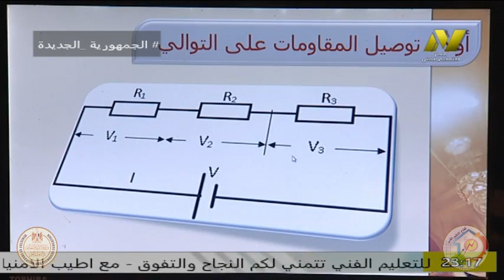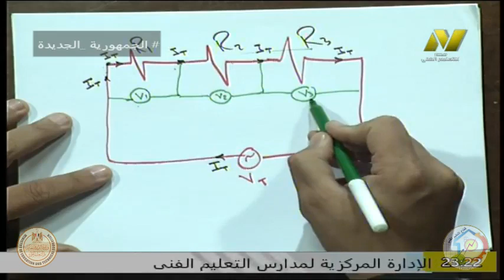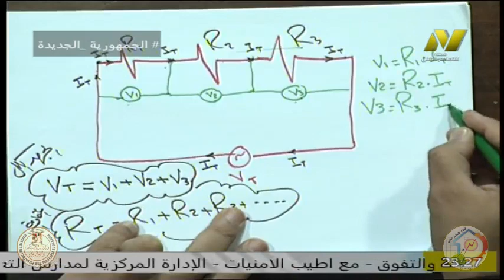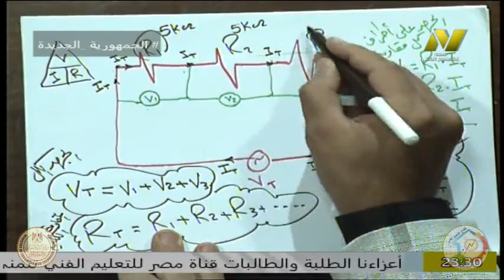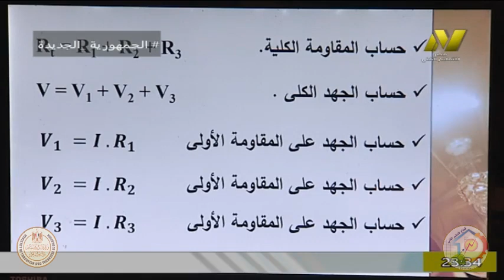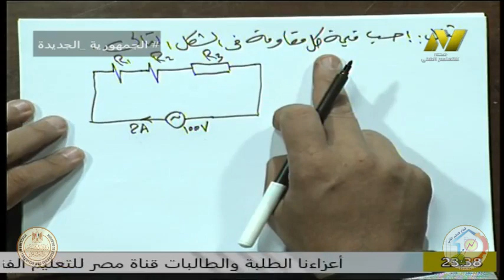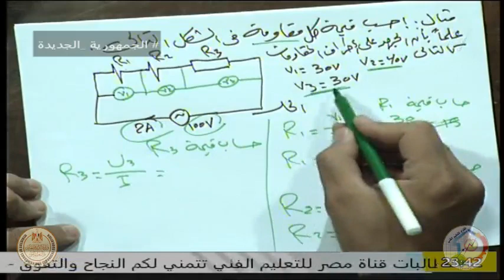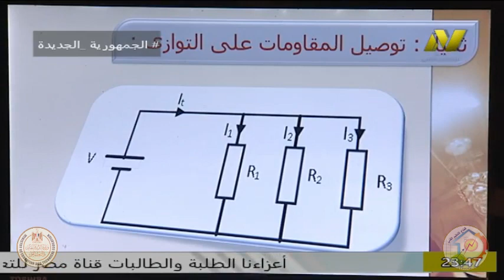الصف الاول صناعى - فنى تركيبات كهربية - ا محمود محمد